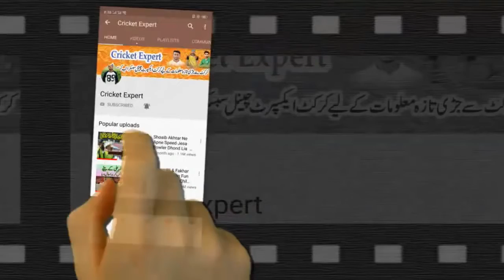Fastest Fifty 50 Runs in Just 10 Balls Best Fifty in Cricket History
fatest fifty ever in cricket history